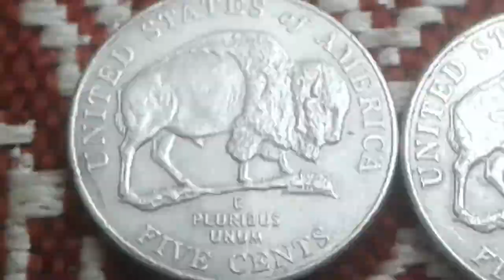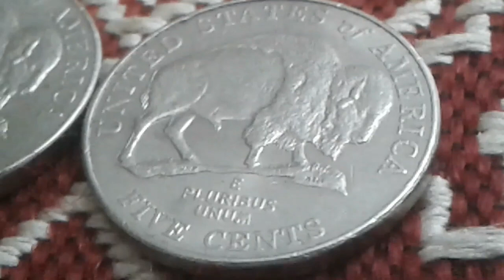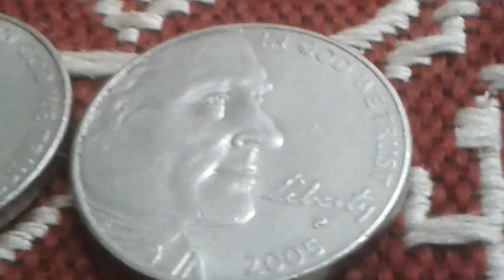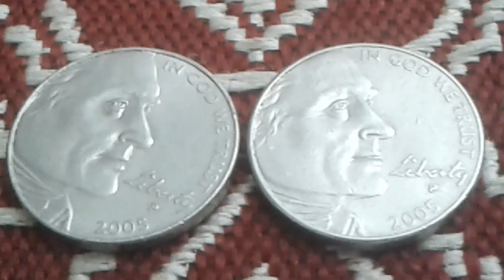Best Value do you have One!! The Amazing Varieties of Jefferson Nickel U.S World Mint Mark coin 2005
The Amazing Varieties of Jefferson Nickel Struck Rare U.S World Mint Coin Mark 2005 p bison nickel errors
Metal composition  75% Copper - 25% Nickel
Diameter  21.2 mm
Designer  Engraver -- Felix Schlag --